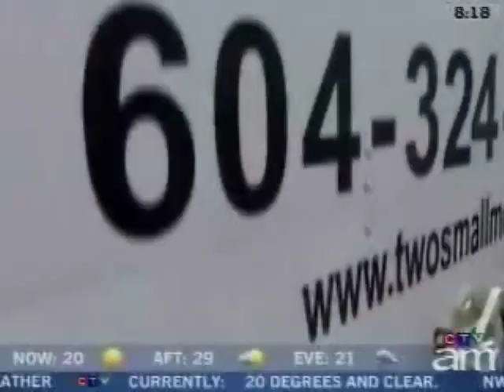Two Men And A Truck's Customers' Bill of Rights on CTV's Canada AM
Dan Hopkins discusses Two Men And A Truck's Customers' Bill of Rights on CTV's Canada AM, July 22, 2010.